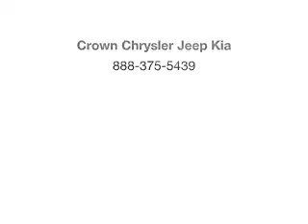2010 Mazda CX-9 - Columbus OH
Year: 2010
Make: Mazda
Model: CX-9
Trim: Sport
Engine: 3.7 liter 6 cylinder 24 valve
Transmission: 6-Speed Automatic
Color: Brilliant Black
Mileage: 61072
Address:
6350 Perimeter Loop Rd